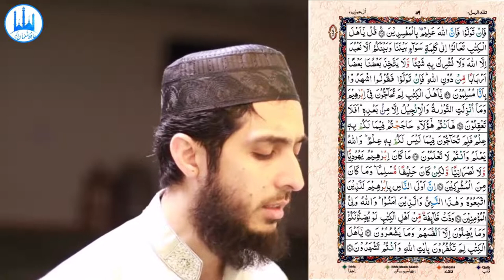046) Aal E Imran Ayat 55 to 68 (Juz 3) Recitation Copyright Free Quran Tilawat Hafiz Nauman Akbar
👇 Reciter ( القارئ ) 👇
Hafiz Nauman Akbar
👇English Translation {Quran : Aal-i-Imran : Chapter 3 : verse 55 to 68}👇
 [Mention] when Allah said, "O Jesus, indeed I will take you and raise you to Myself and purify you from those who disbelieve and make those who follow you [in submission to Allah alone] superior to those who disbelieve until the Day of Resurrection. Then to Me is your return, and I will judge between you concerning that in which you used to differ. (55) And as for those who disbelieved, I will punish them with a severe punishment in this world and the Hereafter, and they will have no helpers." (56) But as for those who believed and did righteous deeds, He will give them in full their rewards, and Allah does not like the wrongdoers. (57) This is what We recite to you, [O Muhammad], of [Our] verses and the precise [and wise] message. (58) Indeed, the example of Jesus to Allah is like that of Adam. He created Him from dust; then He said to him, "Be," and he was. (59) The truth is from your Lord, so do not be among the doubters. (60) Then whoever argues with you about it after [this] knowledge has come to you - say, "Come, let us call our sons and your sons, our women and your women, ourselves and yourselves, then supplicate earnestly [together] and invoke the curse of Allah upon the liars [among us]." (61) Indeed, this is the true narration. And there is no deity except Allah. And indeed, Allah is the Exalted in Might, the Wise. (62) But if they turn away, then indeed - Allah is Knowing of the corrupters. (63) Say, "O People of the Scripture, come to a word that is equitable between us and you - that we will not worship except Allah and not associate anything with Him and not take one another as lords instead of Allah." But if they turn away, then say, "Bear witness that we are Muslims [submitting to Him]." (64) O People of the Scripture, why do you argue about Abraham while the Torah and the Gospel were not revealed until after him? Then will you not reason? (65) Here you are - those who have argued about that of which you have [some] knowledge, but why do you argue about that of which you have no knowledge? And Allah knows, while you know not. (66) Abraham was neither a Jew nor a Christian, but he was one inclining toward truth, a Muslim [submitting to Allah]. And he was not of the polytheists. (67) Indeed, the most worthy of Abraham among the people are those who followed him [in submission to Allah] and this prophet, and those who believe [in his message]. And Allah is the ally of the believers. (68) { Quran : Chapter 3 : verse 58 to 68 }
👇Important Note👇